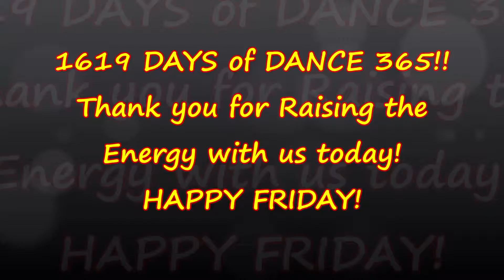THIS CAT'S ON A HOT TIN ROOF! DAY 1619! DANCE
Hello! Happy Friday and thank you for joining us on DAY 1619 of Dance 365! Dancing EVERY Day to Raise the Energy & Create a Better World. We invite you to Dance Along! Today we are dancing to This Cat's On A Hot Tin Roof by Boston Promenade.